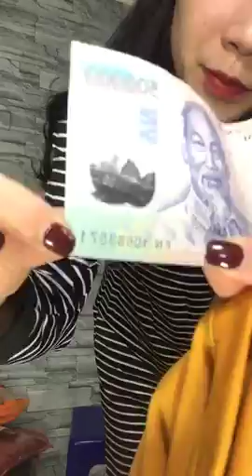Chuyên mua thanh lý máy in , Máy photocopy , Laptop , Máy tinh Cũ hỏng , Mua thanh lý tivi ,